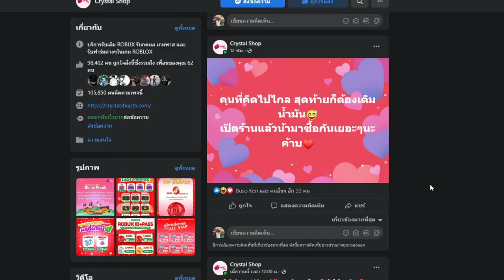Blox Fruits ใช้คอมโบโลก2 ไปตบคนยโลก3 โลก 2 ก็เฟี้ยวได้ครับ!!